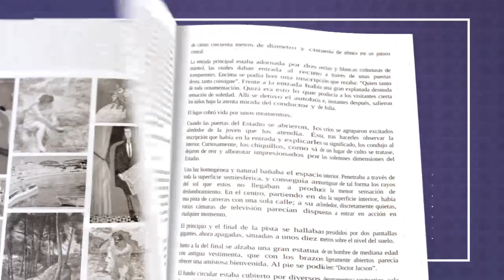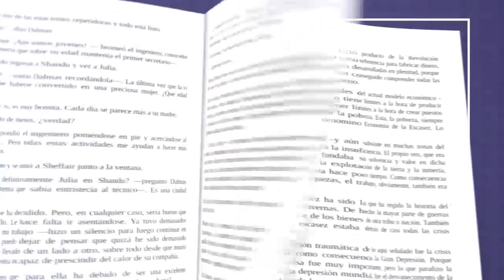Claraboya Novela de José Saramago / Atrévete a Leer con Mildred Del Angel